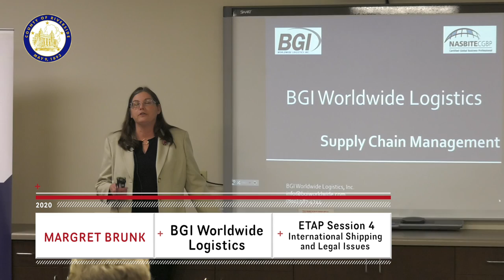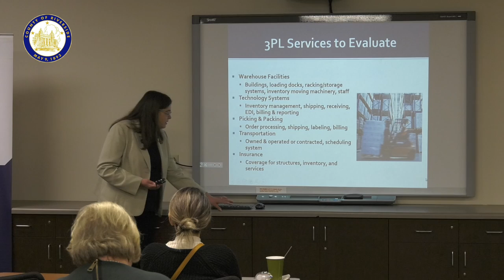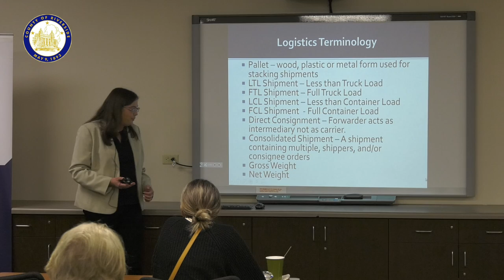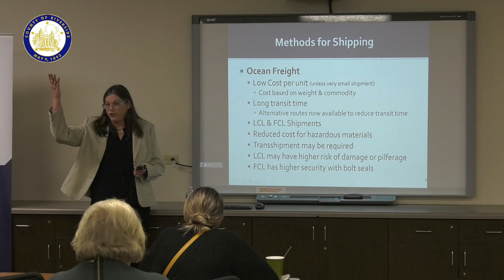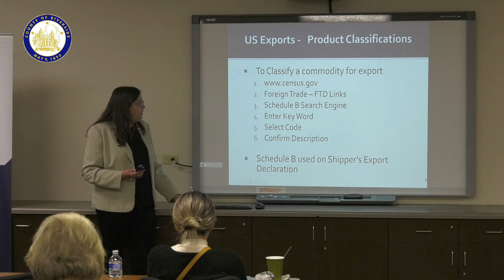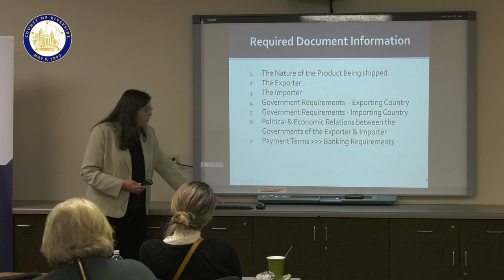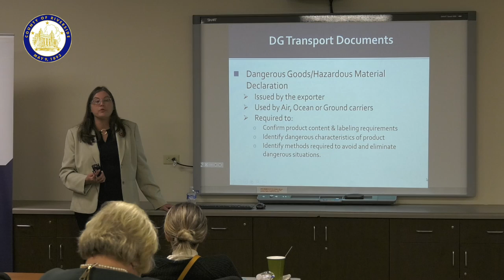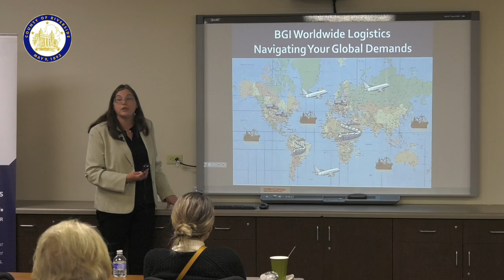2020 ETAP Session 4 - Margaret Brunk: BGI Worldwide Logistics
Export Trade Assistance Partnership presented by the Riverside County Office of Foreign Trade and the Small Business Administration. Today's session is about International Shipping & Legal Issues.